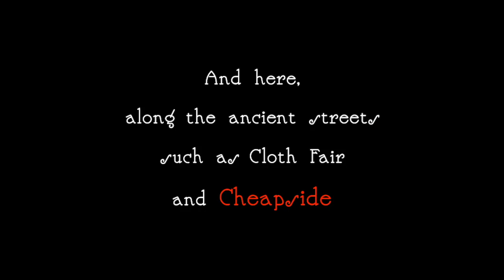SECRET London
Tradition, mystery, multi-cultural magic of the London's Square Mile.  Footage from the Lord Mayor Show 2019 for 'Stoney Jack's Secret London' 360 Dome Experience 2019.